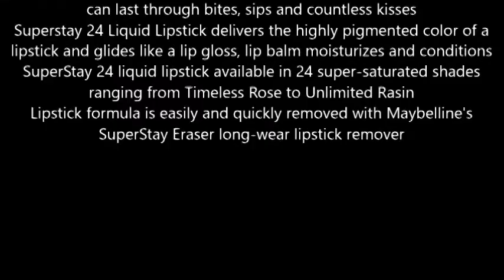Maybelline New York SuperStay 24 2 Step Liquid Lipstick Makeup, Keep Up The Flame, 1 kit